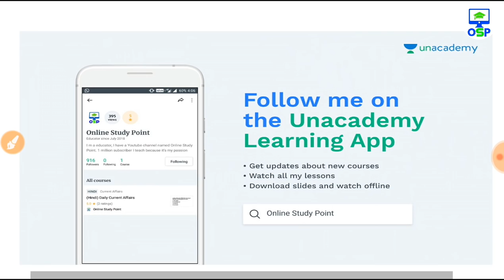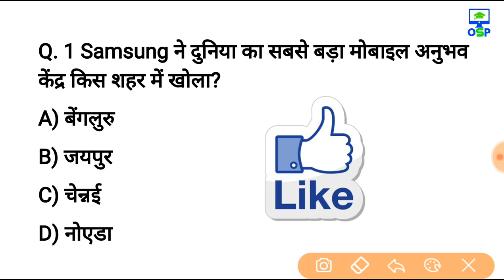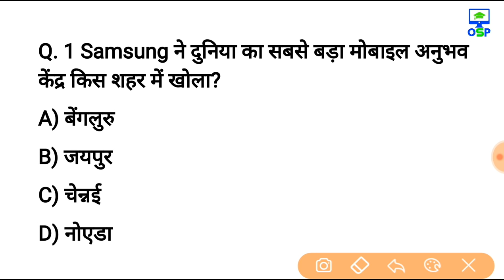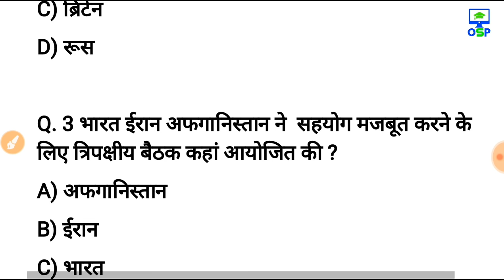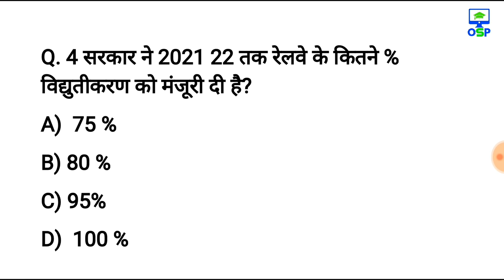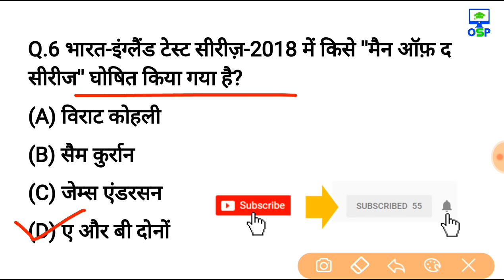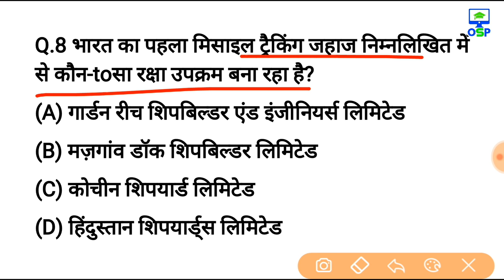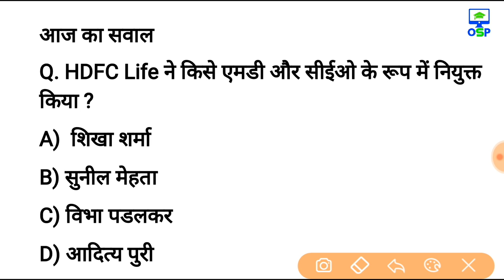14 सितम्बर करेन्ट अफेयर्स हिंदी | रट लेना | Daily Current Affairs Booster 14th sep -Online study